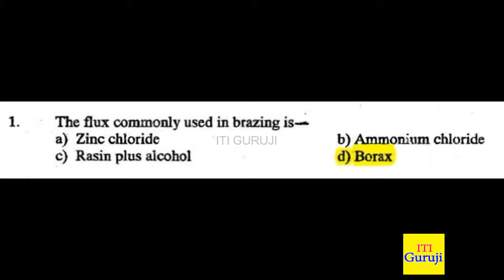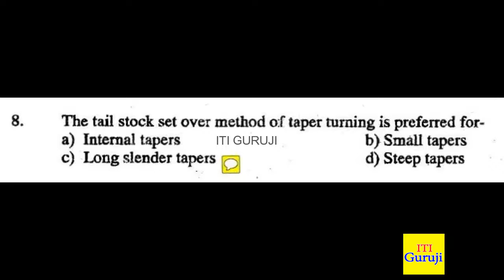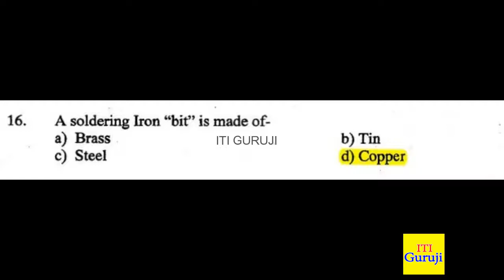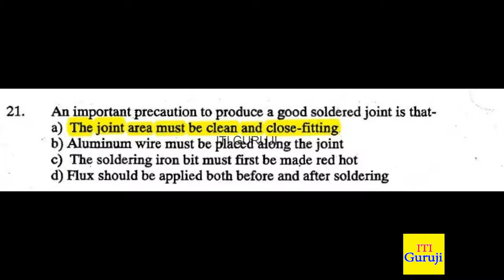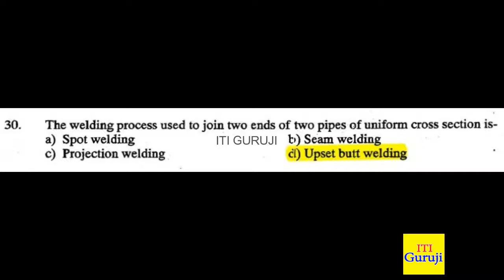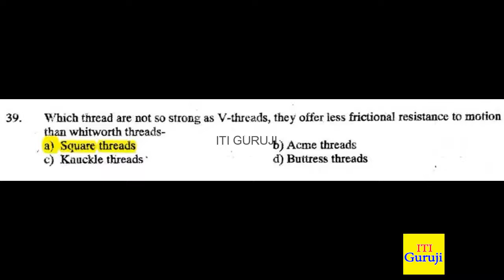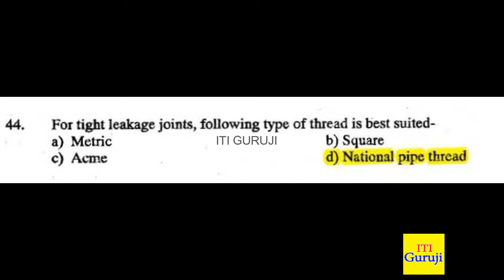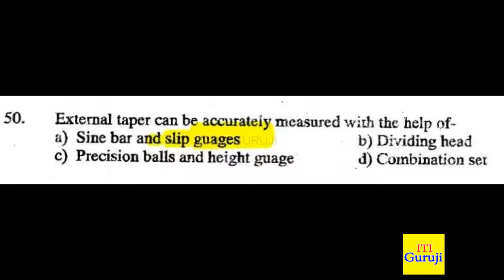TURNER THEORY SEMESTER 2 FEBRUARY 2018 ITI OLD QUESTION ANSWERS